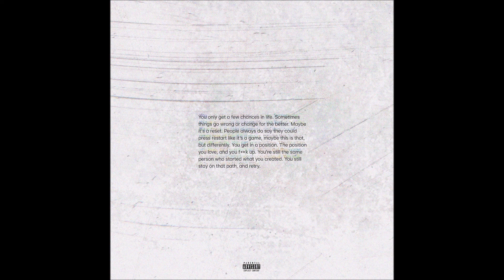iayze - "Fuck the Price" OFFICIAL VERSION